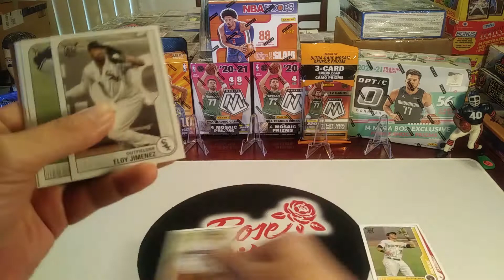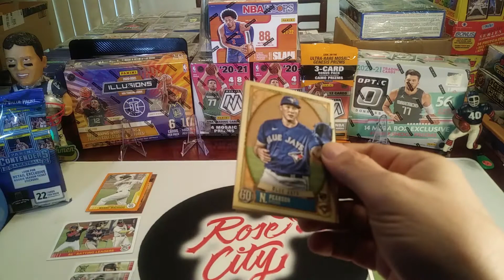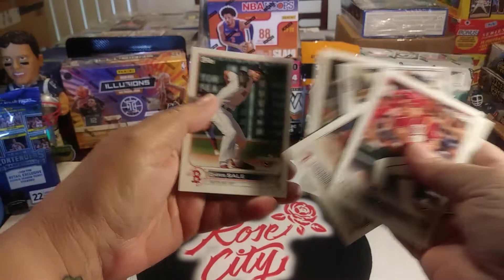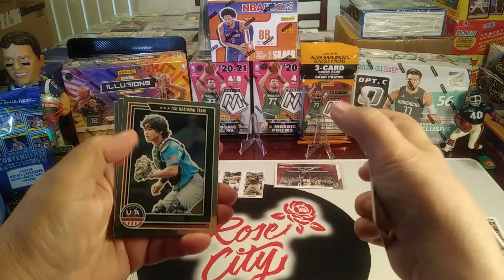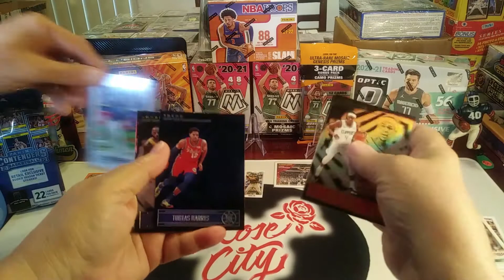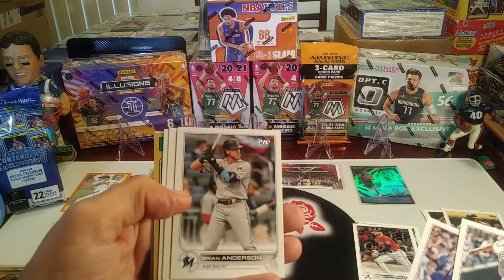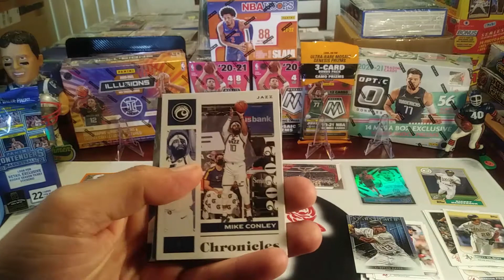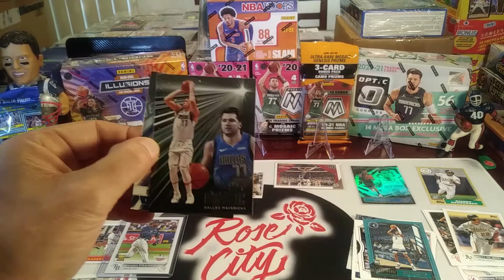🚨 Family Pack Battle 59 🚨 Woo Hoo Wander🔥Retros & RC's 💣 💥+👍PROMO (30 Likes = Prizes w Prizm/Optic🏀)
June1-30 drawing winners will be placed in column & randomized (random.org) to select (5) Winners. PROMO INFO (Canada: Rip&Ship/PWE)
All Seventy Two drawing winners in April, May & June will participate in a Group Giveaway Livestream Box War around the 4th of July!!!   Good Luck Everyone :)